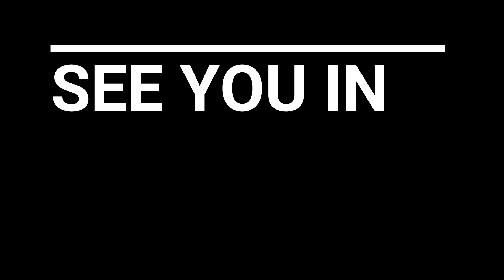Kawasaki Ninja 250Fi Modif Hedon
Kawasaki Ninja 250Fi HEDON !!!
- Vleg OZ Racing
- Shock Ohlins
- Master Rem Brembo Rcs 17
- Master Kopling Accossato
- Kaliper Brembo 4p 1p
- Kaliper Brembo belakang
- Steering Damper Ohlins
- Footstep Underbond Wr3
- Bracket Brembo Depan + Belakang Wr3
- Engine Guard Wr3
- Stang Clip On Wr3
- Knalpot Slider wr3
- Knalpot R9 Gp Racing
- Jalu Paddock Wr3
- Hand Grib Domino
- Frame Slider R&G
- Axle Slider R&G
- Bracket + Tabung Master Rem Rizoma
- Jok Luimoto
- Part - Part Carbon
- ProJ Aes
- Selang Rem Hell
- Gas Spontan KTC
TQ SULTAN @ryuvicenzo304
Kunjungi website kami :
Atau alamat kami :
Xtreme motor Ruko angke square B 18,19. Jl. Angke raya jelambar jakarta-barat.

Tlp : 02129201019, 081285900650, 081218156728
Pin : xtreme01, 7e9fd32e